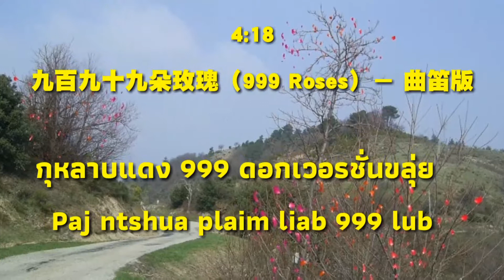Paj ntshua nplaim liab 999 lub (tshuab Raj)